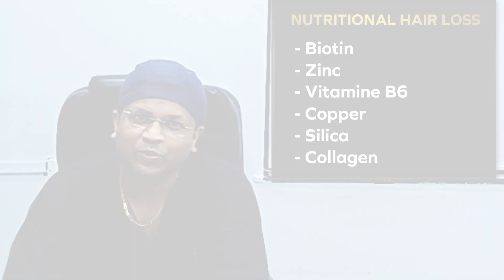Nutritional Deficiencies Linked to Diffuse Hair Loss! | Dr. Parnil More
In this video, Dr. Pranil More explains Nutritional Hair Loss, How Nutritional Deficiencies Linked to Diffuse Hair Loss

To know more about Hair transplant clinic in Mumbai visit our

Address:  202, Saqib CHS, Turner Rd, above Tavaa Hotel, Bandra West, Mumbai, Maharashtra

0:00 - Title
0:08 - Intro
0:15 - What is Nutritional Hairloss
0:44 - Biotin
1:02 - Zinc
1:24 - Vitamine B6
1:30 - Copper
1:44 - Silica
1:52 - Collagen
2:30 - Outro